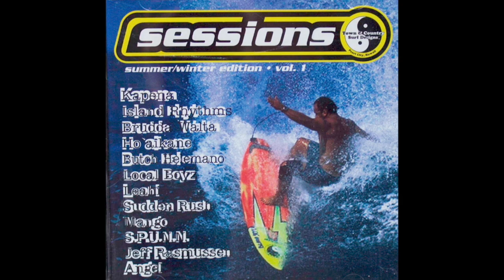Island Rhythms - Mother Ocean